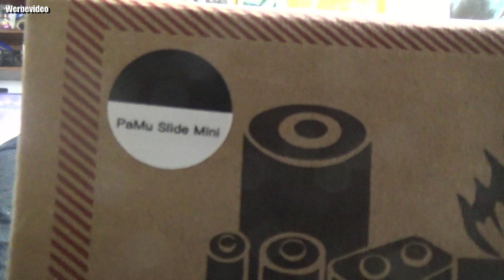Unboxing | PaMu Slide Mini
Pamu auf Amazon
👍🖖🤟Mein Equipment👍🖖🤟
Ihr habt Bock mit mir zu zocken oder zu texten? Kein Problem:
PSN: odin_ase
Steam: odin_ase